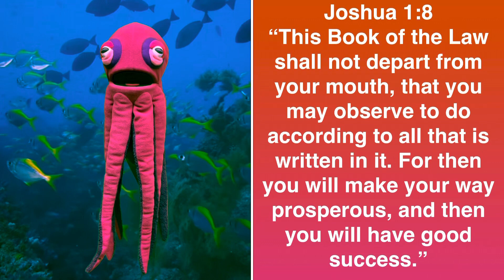Joshua 1 - Joshua Leads Israel (short version)